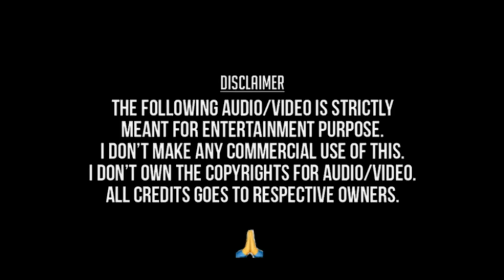Bhavavemba Hoovu AraLi Cover by VenkataKrishna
Movie: Upasana
Lyrics: Udaya Shankar
Singer: VaNi Jayaram

Sweet Melody and Divinity  in HindoLa Ragam is brought out to full extent so beautifully in this song
brilliantly written by Sri.UdayaShankar to highlight presence of music everywhere in the universe.& mesmerizing composition and orchestration by Sri. Vijaya Bhaskar &  soulfully sung by Padma Bhooshan VaNI Jayaram Amma 💐
A big salute to the musicians , especially  Tabla, Flute and VeeNa, the richness of HindoLam is scaled to new heights in this song, i just happen to listen few days back. Would have been fitting to have the male version of this song sung by ಕನ್ನಡ ಕಂಠೀರವ ರಾಜಕುಮಾರ್ ಅವರು 🙏
My humblest of attempts as a tribute VaNi Jayaram Amma 🙏